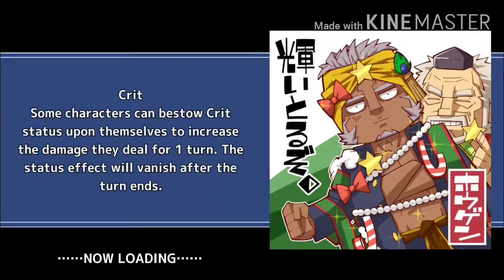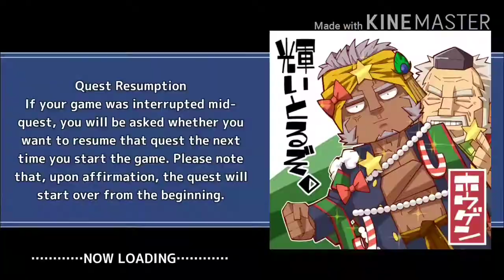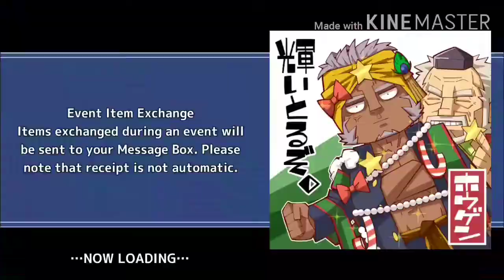Housamo: Virtual Summer Memory; Dance in the Dragon Palace Summon.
To be honest, it's fun making video doesn't it?

Special Note: Inb4 you were reading this, yes this is 7th time i tried to upload cause how dumb the platform itself.